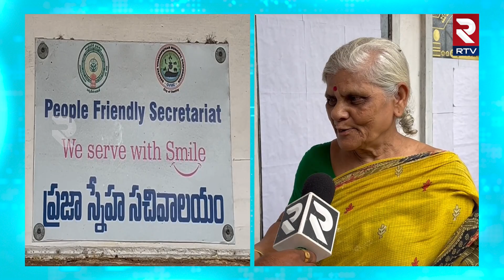పెన్షన్‌ కష్టాలు .. వీళ్ల బాధలు చూడండి | Vizag Pensioners About Chandrababu Naidu | CM Jagan | RTV